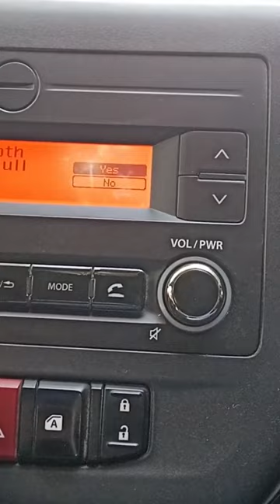How to connect Bluetooth for base models cars